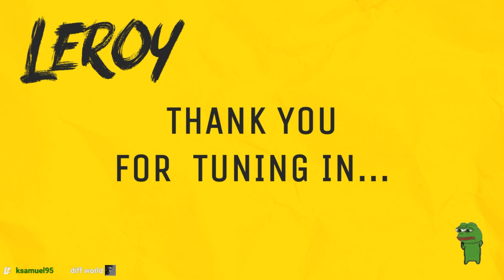THIS IS WHAT SEASON 0 FEELS LIKE | Xin Zhao Jungle CN QQ Wild Rift Legendary Queue Gameplay